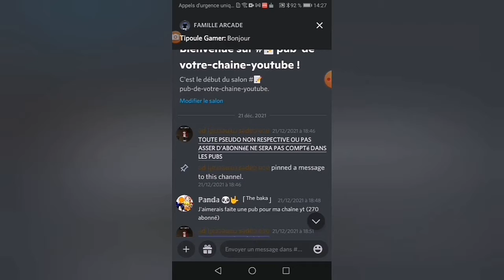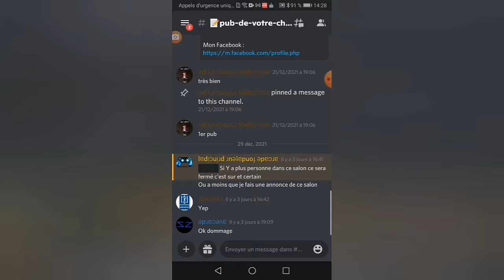MINECRAFT 1.12 VA SE DÉBUTER ?